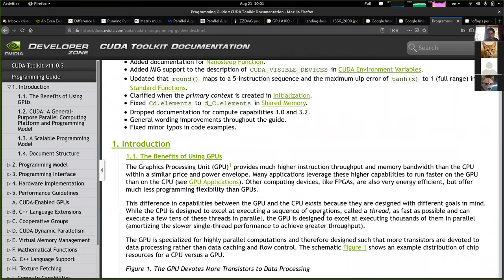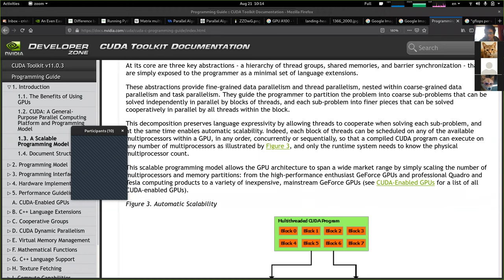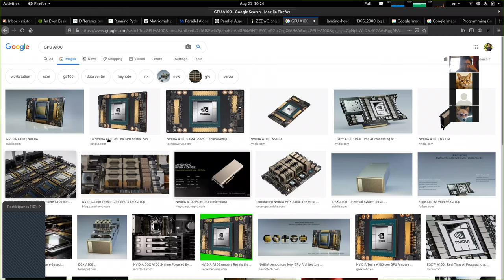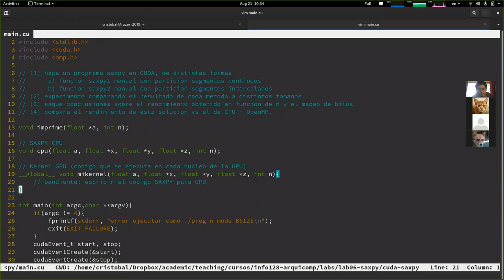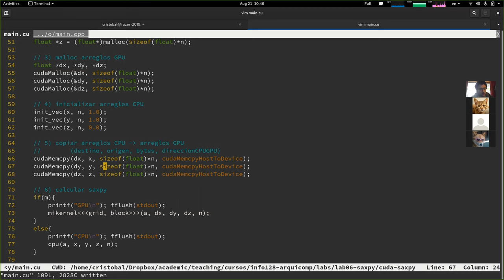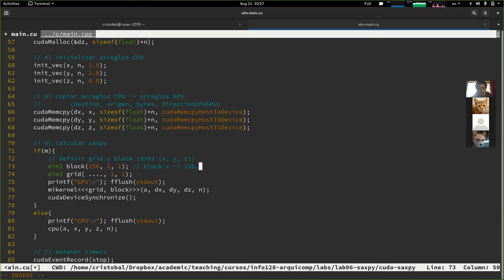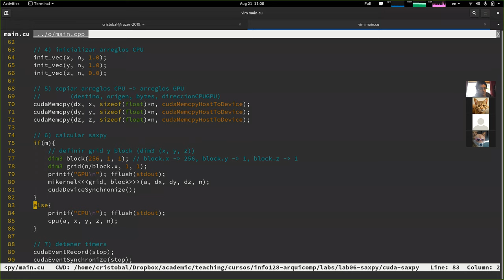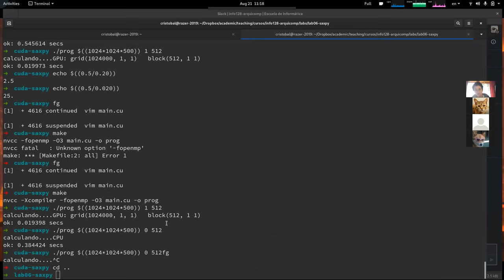[INFO128] Clase 28 - Rendimiento paralelo de GPUs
Secciones:
0:00 Motivación
4:45 Diferencias esquemáticas entre CPU y GPU
18:50 Rendimiento en paralelo, GFLOPs y Eficiencia energética
27:50 Imágenes de GPUs contemporáneas
29:05 Formatos de conexión (PCIe y SxM)
34:30 Programando SAXPY en GPU (CUDA)
0:40:35 SAXPY: Manipulando espacios de memoria Host y Device
0:54:40 SAXPY: Creando la jerarquía Grid Bloques Threads
1:01:25 SAXPY: Escribiendo el Kernel GPU
1:17:29 SAXPY: Tiempo de ejecución y aceleración por GPU.
1:21:20 Cierre de curso y conexión con futuros cursos.